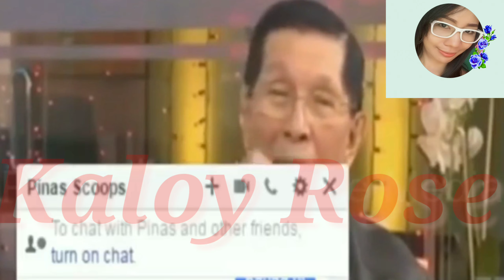JPE on Martial Law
Ang Martial Law ang nagligtas sa Pilipinas sa panganib na maging komunista
Dahil kung hindi, mas masahol pa ang Pilipinas sa komunistang North Korea ngayon!